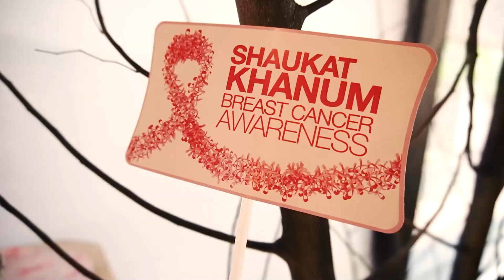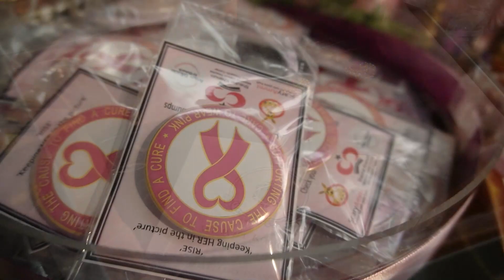Shaukat Khanum Breast Cancer Awareness Event at Noi Stir Fry Kitchen, Lahore highlights showreel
Noi Stir Fry Kitchen, Restaurant Lahore Event highlights
Pan Asian Stir Fry Kitchen
Awarded Best Pan Asian Restaurant 2023 🏆